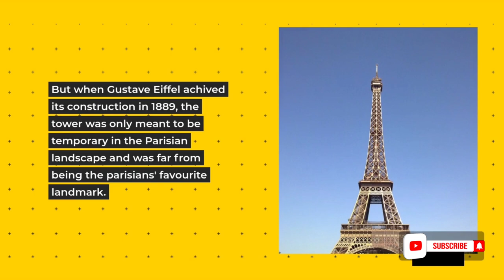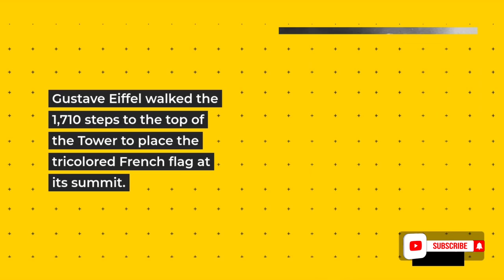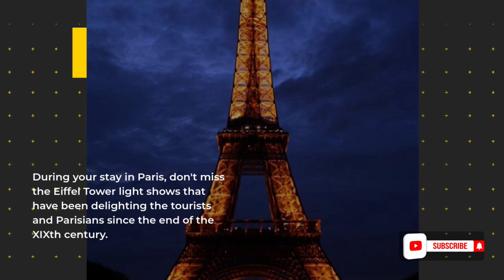The History of The Eiffel Tower That Not Many People Know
Tempat wisata paling populer di Paris telah membentang ke langit Paris selama 127 tahun . Meskipun sekarang simbol Prancis, itu tidak dimaksudkan untuk bertahan lama. Tidak diragukan lagi, titik balik dalam sejarah Menara Eiffel terjadi pada Pameran Universal 1889 . Dalam rangka memperingati 100 tahun Revolusi Prancis , sebuah kompetisi diselenggarakan dengan tujuan untuk "membangun di Champ-de-Mars sebuah menara besi dengan dasar persegi, lebar 125 meter dan tinggi 300 meter." Dari 107 proposal yang diajukan, terpilihlah Gustave Eiffel . Di sisinya adalah insinyur Maurice Koechlin dan Emile Nouguier serta arsitek Stephen Sauvestre

Terlepas dari semua keributan itu, menara besi yang rapuh tetap akan melihat hari itu. Untuk memahami sejarah Menara Eiffel, penting untuk diketahui bahwa konstruksinya mengikuti langkah-langkah yang berbeda. The konstruksi itu sendiri berlangsung dua tahun .

Juni 1884 : Proyek dimulai dan gambar pertama selesai.
28 Januari 1887 : Pekerjaan dimulai.
1 April 1888 : Tahap pertama selesai.
14 Agustus 1888 : Tahap kedua selesai.
31 Maret 1889 : Tahap ketiga dan terakhir di mana menara selesai secara keseluruhan berakhir.
Menara Eiffel diresmikan pada tanggal 31 Maret 1889 . Gustave Eiffel berjalan 1.710 anak tangga ke puncak Menara untuk menempatkan bendera Prancis tiga warna di puncaknya . Pada saat itu, Menara setinggi 312 meter .